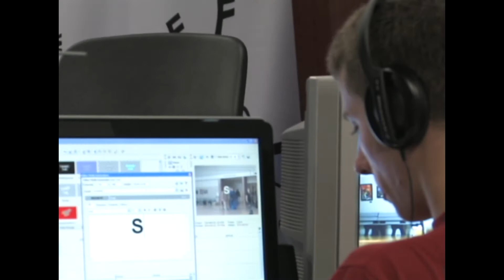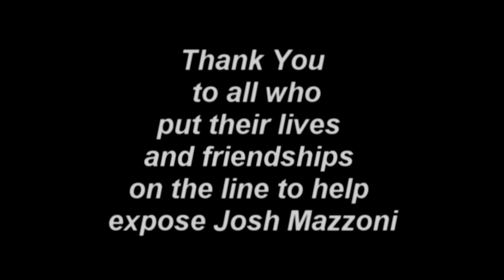Josh Mazzoni is a Lizard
2011 Spring Shorts Winner Audience Choice
Produced By: Jackson White